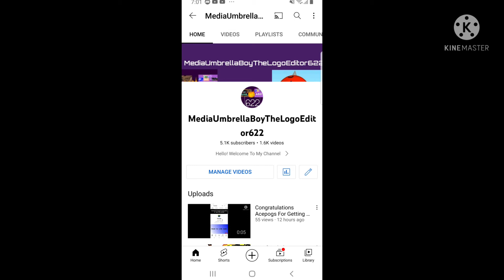Thank You Guys For 5.1K Subs